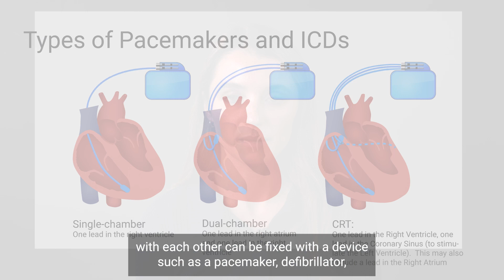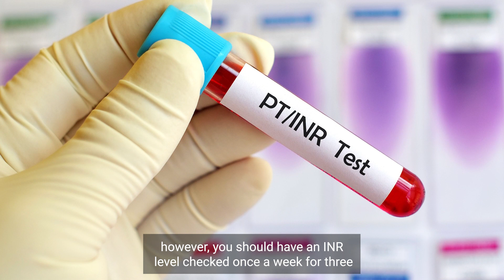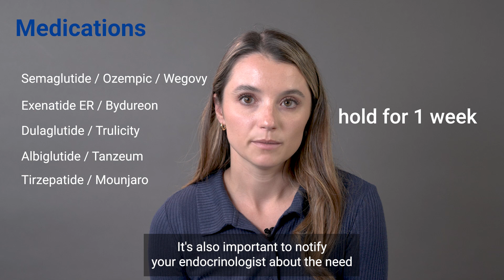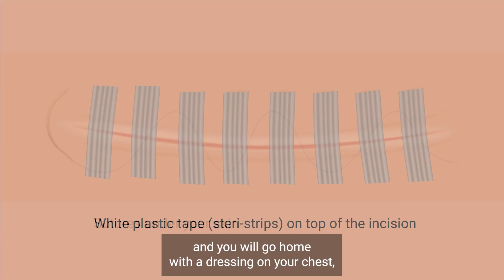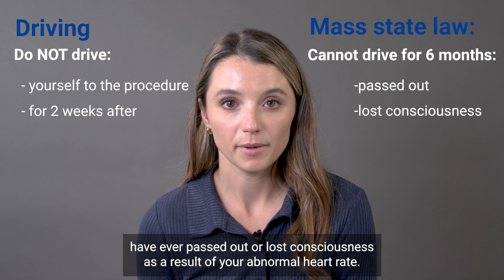Mass General Center for Cardiac Arrhythmias: Pacemakers and ICDs: Pre-Procedure Instructions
Pacemakers and ICDs: Pre-Procedure Instructions